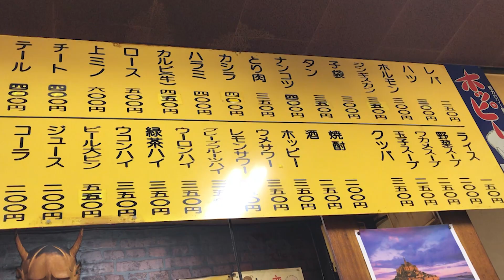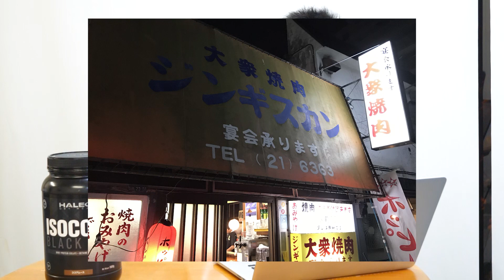【ラム肉】1万円で超豪遊！平塚市のジンギスカン屋・大衆焼肉を3分レビュー！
動画がいいなと思っていただけたら高評価をお願いします！

再生数よりもこちらを参考にして動画を作りたい！！

平塚市で撮影に協力してくれるお店や企業さん募集中！

イオンモール平塚が2020年にオープン決定！テナントやアクセス、規模感など紹介！

金土は朝5時まで営業している平塚の博多ラーメン屋の山笠をレビュー！